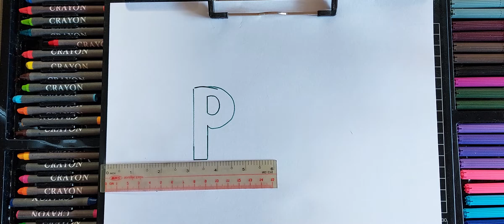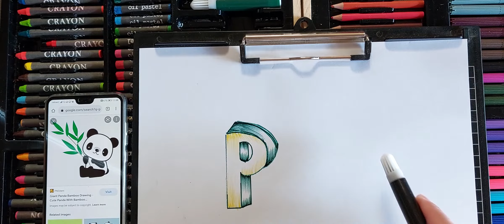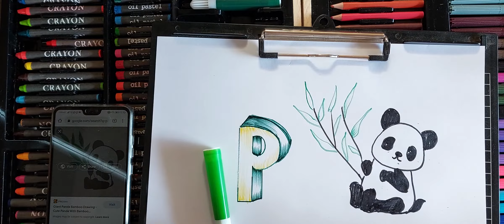How to draw 3D letter P "Giant panda" Easy Simple For beginners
Welcome to Hong Meng Hour
How to draw 3D letter Easy Simple For beginners